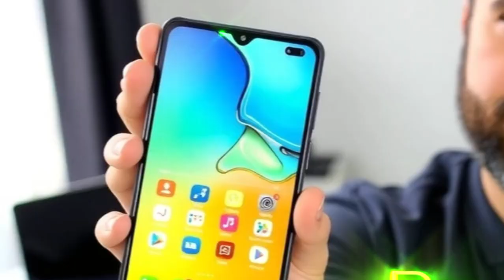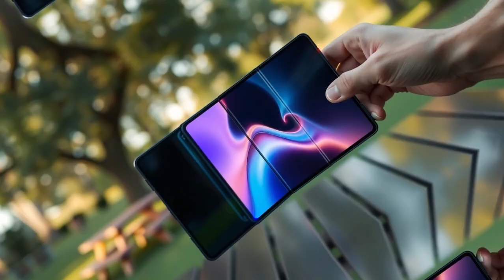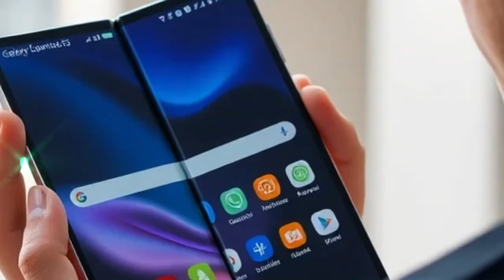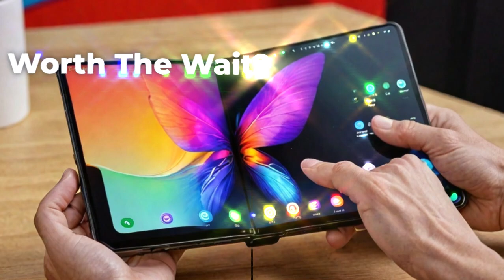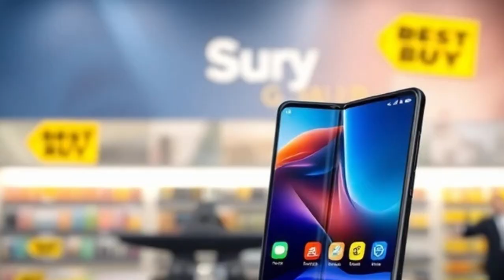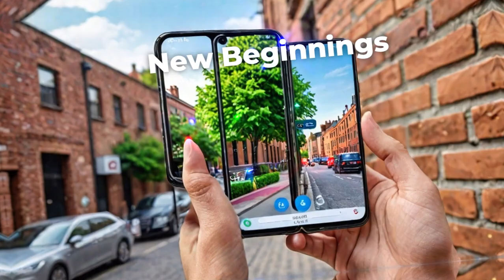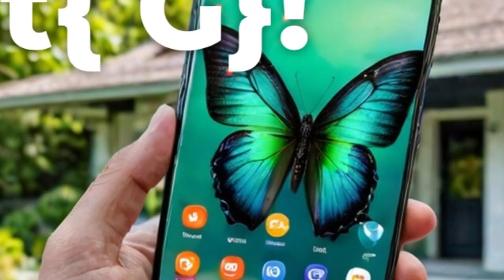Samsung Galaxy G Fold: Why This Could Be a Game-Changing Upgrade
Get ready to experience the future of smartphones with the Samsung Galaxy G Fold! This revolutionary device takes foldable phones to the next level with its cutting-edge technology, sleek design, and unparalleled functionality. In this video, we'll dive into the features that make the Galaxy G Fold a game-changer in the world of mobile technology. From its stunning folding display to its advanced camera system, we'll explore what makes this phone truly unique. Whether you're a tech enthusiast, a busy professional, or simply someone who wants to stay ahead of the curve, the Samsung Galaxy G Fold is sure to impress. So, let's take a closer look and see what this incredible device has in store for us!